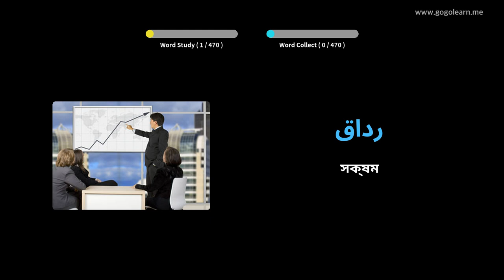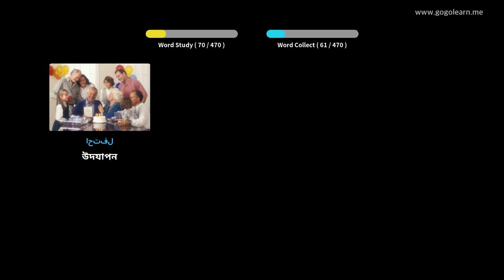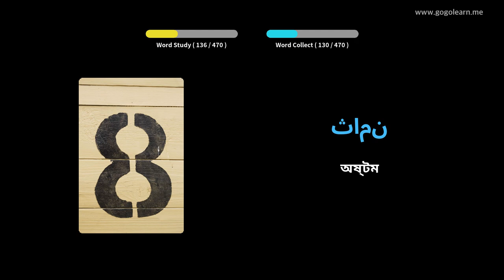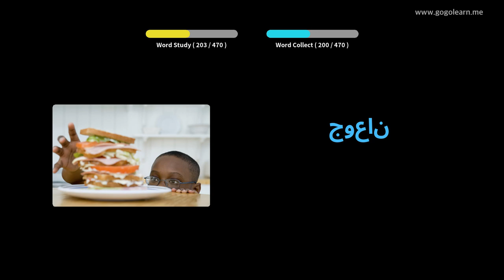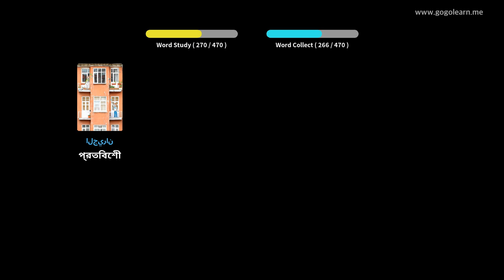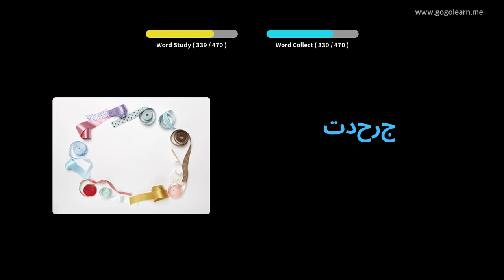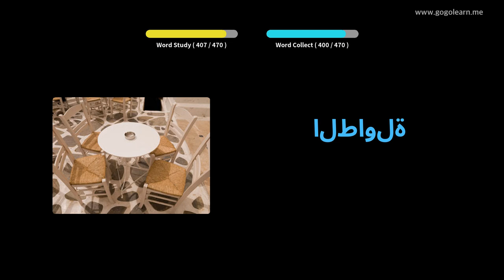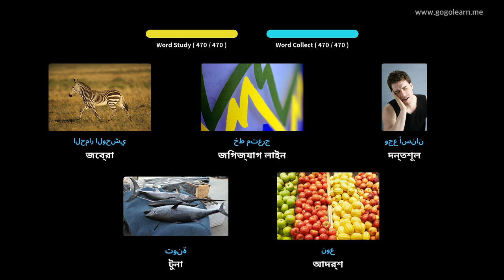আরবি ছবি সহ শিখুন | আরবি শব্দভাণ্ডার প্রাথমিক বিদ্যালয় | Golearn